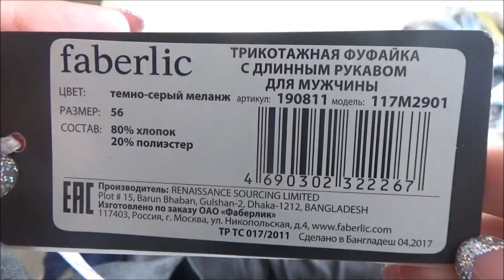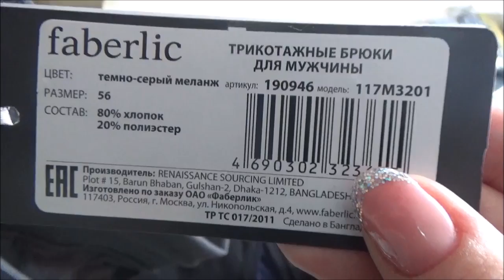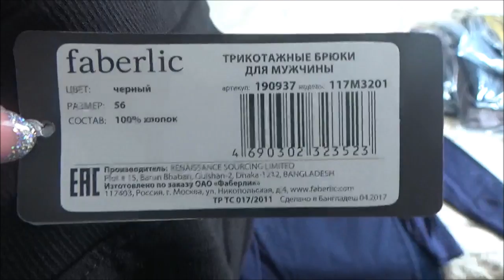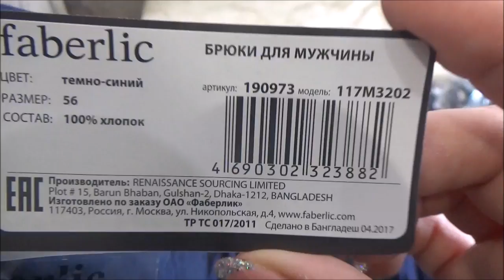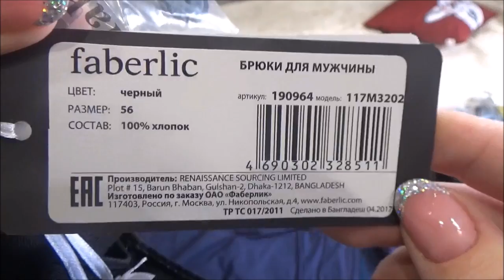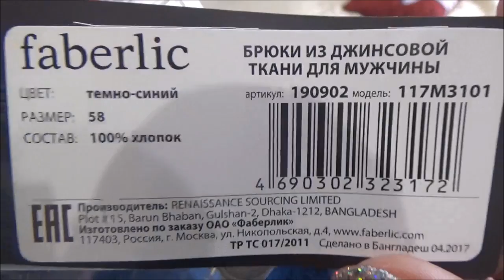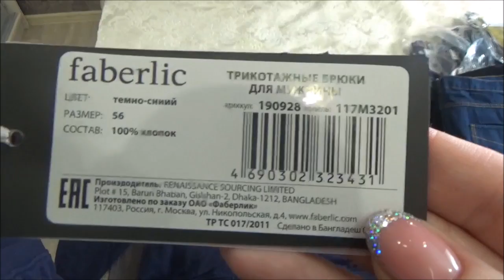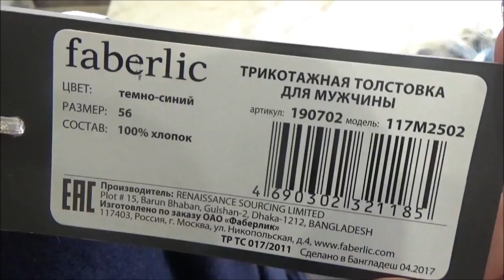Новая серия мужской одежды, новинки 12 каталога. Меряем, 56 размер. Фаберлик Онлайн.